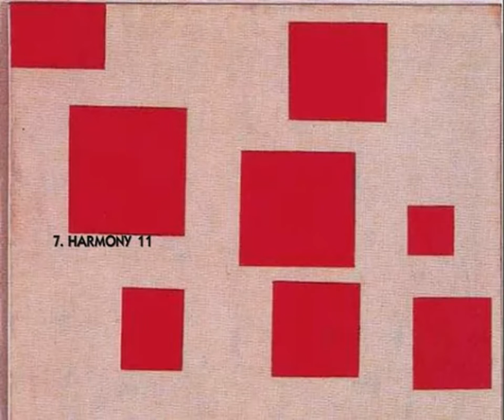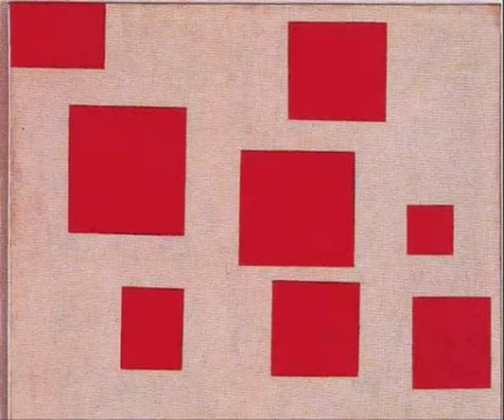John Cage - Thirteen Harmonies / 1985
John Cage (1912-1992): Thirteen Harmonies, for violin and keyboard (1985).
A selction of 13 out of a total of 44 Harmonies from Apartment House 1776. Roger Zahab made the selection and created a version for violin and keyboard. The selected Harmonies are: